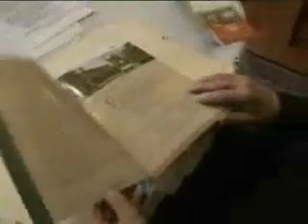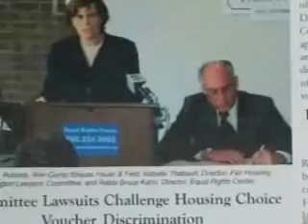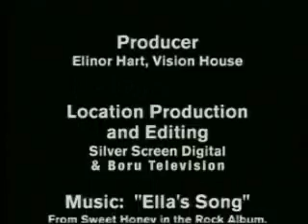Washington Lawyer's Committee (WLC) Champions Part2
Washington Lawyer's Committee honors four civil rights champions with a passion for justice.